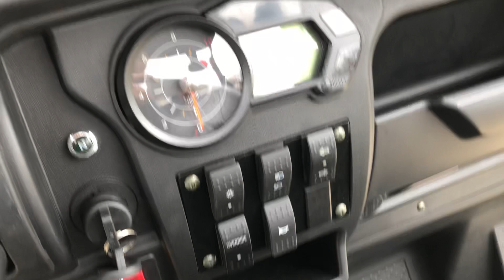Dynamiccarts hulk 200 walk around video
This is Hulk 200 gas golf cart by Dynamic Carts at dallas tx
For more info please visit Dynamiccarts.com